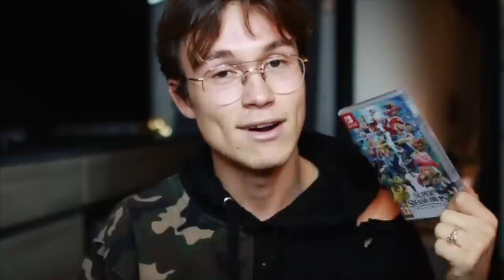swap de noël w/Danaë ❆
on se retrouve pour un swap de noël avec danaë

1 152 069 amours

Jules :)